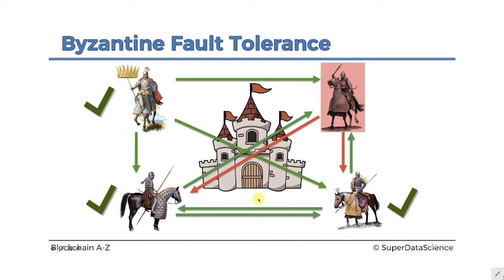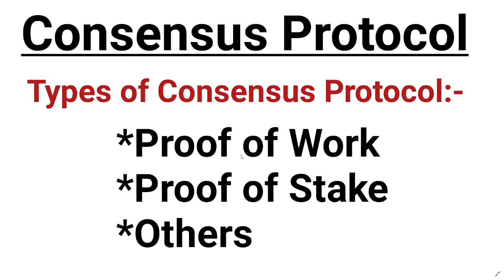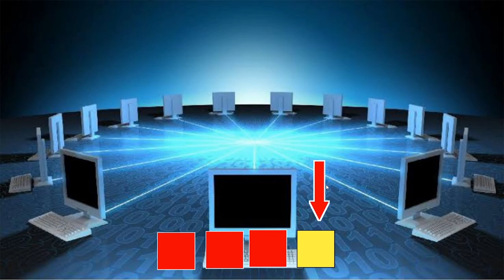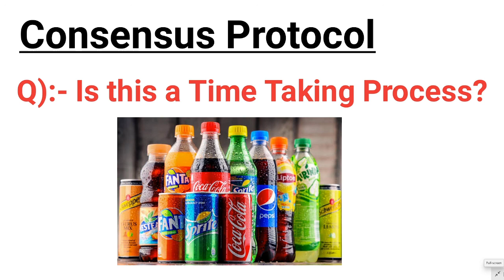Consensus Protocol-Proof of Work | Byzantine Generals Problem | Byzantine Fault Tolerance | Episode7